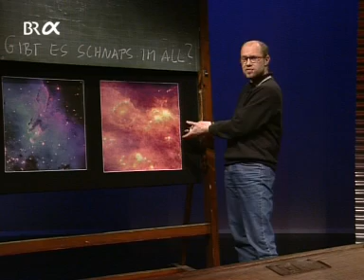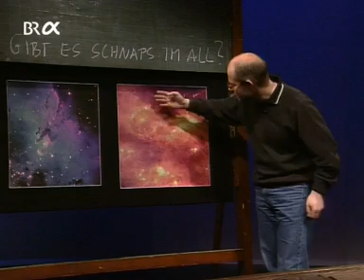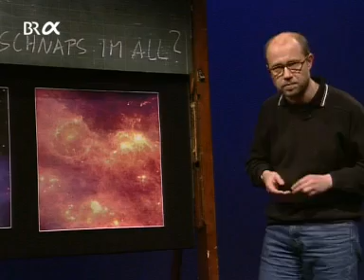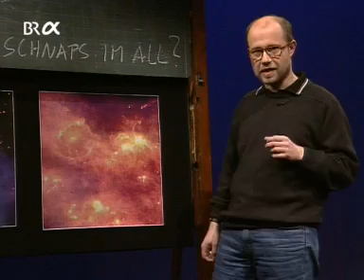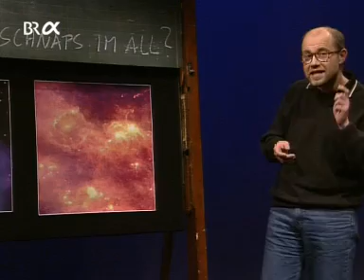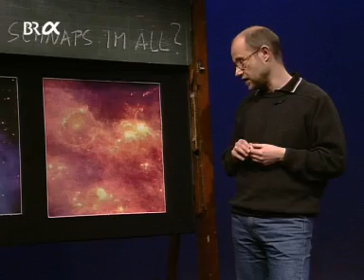alpha-Centauri 014 - Gibt es Schnaps im Weltraum?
Große interstellare Wolken sind etwas ganz Besonderes. Man hat darin merkwürdige Moleküle entdeckt: Blausäure, Kohlendioxid und sogar Ameisensäure ... Ob es wohl auch Alkohol im All gibt? Harald Lesch weiß es!